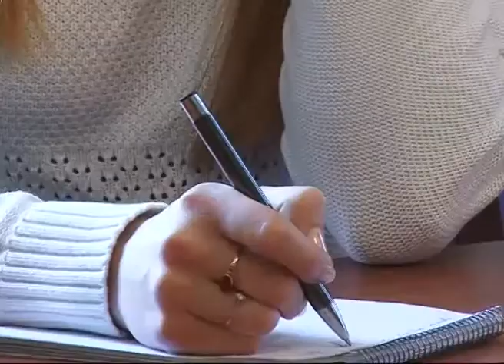В Самарской области наблюдается приток мигрантов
В Самарской области наблюдается приток заявок от мигрантов на получение патента. По сравнению с аналогичным периодом 2014 года на 2,5% увеличилось число гостей из ближнего зарубежья, желающих работать в регионе. Напомним, с 1 января требования к таким работникам значительно изменились. Прежде чем устроиться, нужно получить патент. Список требуемых документов расширился. Вся ответственность за нарушения теперь ложится на плечи самого мигранта. Кроме того, необходимо сдать экзамены на знание русского языка, истории и основ законодательства. И ещё одно новшество - изменение требований к медосвидетельствованию. По словам специалистов, число людей, отсеивающихся именно на этом этапе, в последнее время увеличилось.